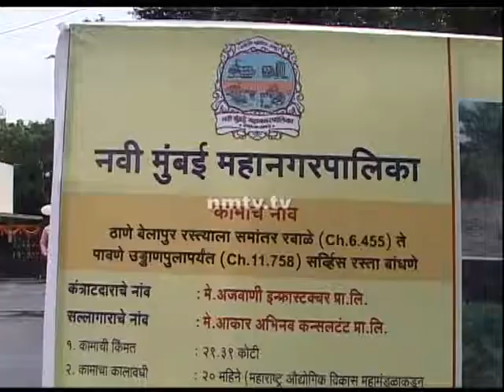Guardian Minister Ganesh Naik inaugurates Thane Belapur service road